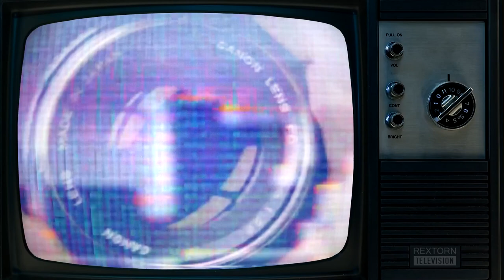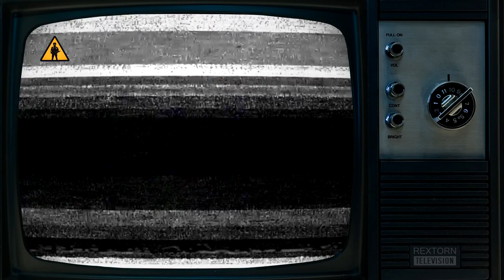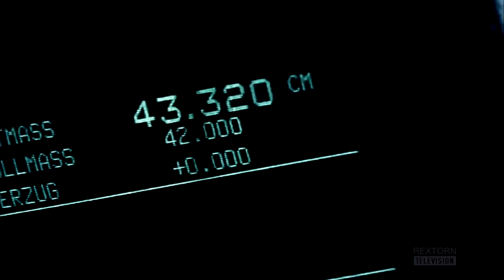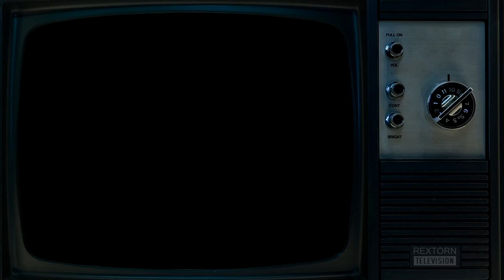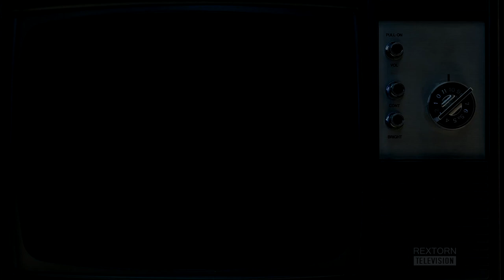Adam Freeland - We Want Your Soul [New Video 2012]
Alternative music video of Adam Freeland's "We Want Your Soul" - one of the greatest protest songs in the history of electronic music.Video includes three full length retro commercials of Coca-Cola and Mc Donalds.

Lyrics:

Your cellphone, your wallet, your time, your ideas.
No bar-code, no party, no ID, no beers.
Your bankcard, your license, your thoughts, your fears.
No SIM card, no disco, no photo, not here.
Your blood, your sweat, your passions, your regrets.
Your profits, your time off, your fashions, your sex.
Your pills, your grass, your tits, your ass.
Your laughs, your balls, we want it all (we want your soul).

Your cash, your house, your phone, your life (we want your soul).

Tell us your habits, your fads, your fears.
Give us your address, your shoe size, your years.
Your digits, your plans, your number, your eyes.
Your schedule, your desktop, your details, your life.
Show us your children, your photos, your home.
Here, take credit, take insurance, take a loan.
Get a job, get a pension, get a haircut, get a suit.
Play the lottery, play football, play the field, snort some toot.

We'll show you shrinks, we'll show you spooks, we'll buy you drinks, throw away your books.
We'll sell you crap, we'll charge you tax, we're out buying big guns and you'll front the cash (we want your soul).

Your thoughts, your emotions, your love, your dreams.
Your checkbook, your essence, your sweat, your screams.
Your security, your sobriety, your innocence, your society.
Your self, your place, your distance, your space.

Go back to bed America, your government is in control again.
Here. Watch this. Shut up.
You are free to do as we tell you.

Here's boy bands, here's Mackers, here's Britney, here's cola.
Here's pizza, here's TV, here's some rock and some roller.
Watch commercials, more commercials, watch Jerry, not Oprah.
Buy a better life from the comfort of your sofa.
Here's popcorn, here's magazines, here's milkshakes, here's blue jeans.
Here's padded bras, here's armpit wax, here's football shirts, here's baseball caps.
Here's live talk-shows, here's video games, here's cola-lite, here's ten more lanes.
Here's filter-tips, here's collagen lips, here's all-night malls, here's plastic hips (we want your soul).

spoken:
Here. Here's American Gladiators. Watch this. Shut up.
Go back to bed America, here's American Gladiators.
Here's 56 channels of it.
Watch these pituitary retards bang their fucking skulls together,
and congratulate you on living in the land of freedom.
Here you go America.

No hippies, no strays, no drop-outs, no gays.
No lefties, no loonies, no opinions, no way.
No thinkers, no teachers, no facts, no freaks.
No skaters, no tweekers, no truth, no sleep.

Here's very very very very very very very very very very very very long infomercials.

(Original author of this video version)